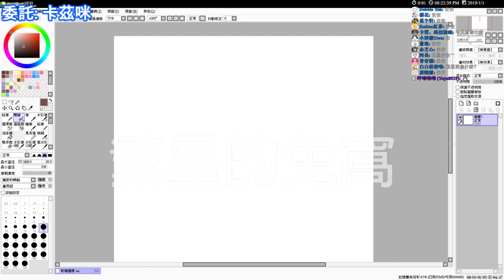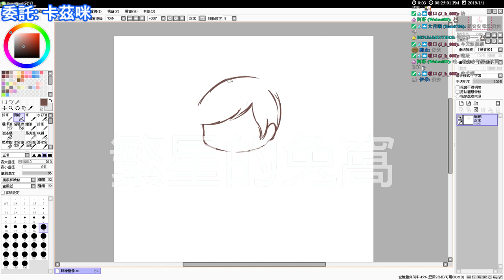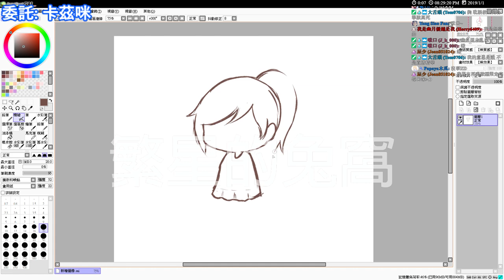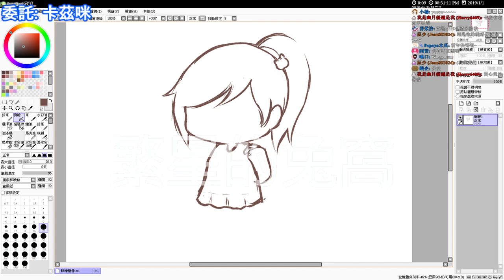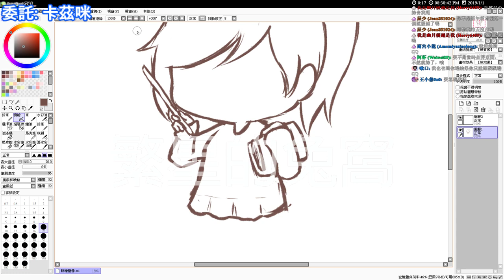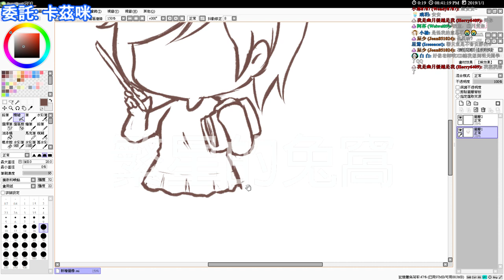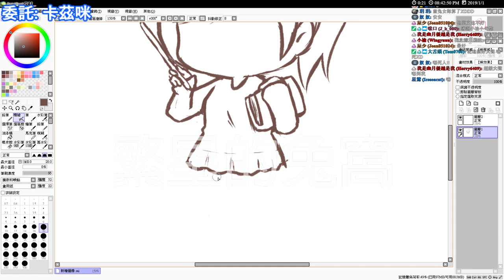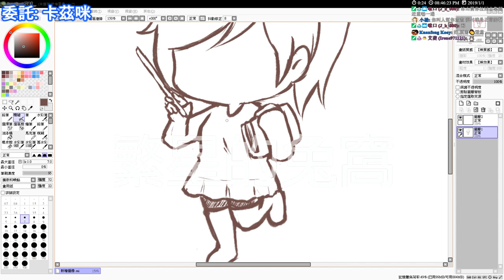【繁星】繪聊 - 委託 : 卡茲咪 (上) 2019 1 1